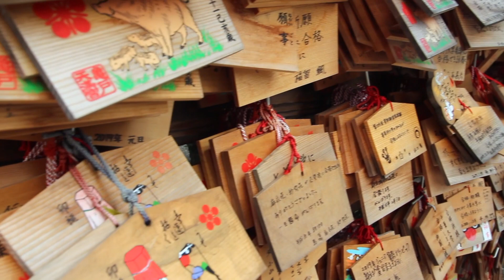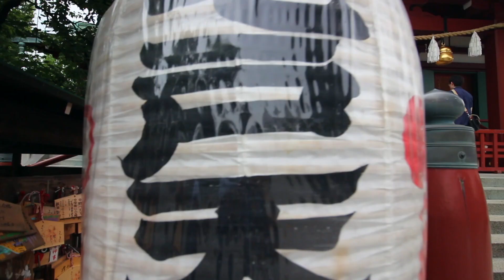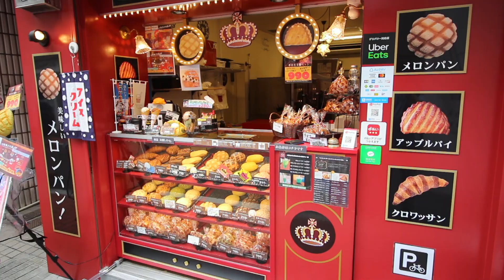I visited this Tokyo Neighborhood and a pigeon landed on my friend's head!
Tokyo is known as a mega metropolis with crowds of people everywhere. In this video we will show you another side of the city, when we explore the more off the beaten path, less touristy area of Kameido.
Kameido is a silent area in the east of tokyo. We will explore the area's famous shrine, the Kameido Tenjin, and stuff our faces with delicious pastries.
We, that is the the phantastic Dave Trippin, whom I had the honor of working with for this multimedia experience, and I.
In Dave's video we will then eat the best marshmallows I have ever had and visit a SAMURAI CAFÉ with ROCKING CHAIRS!
If that doesn't make you watch his video immediately, then nothing does.